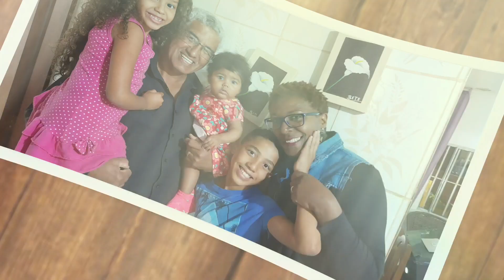Como fazer Cabeceira de Placa de Gesso 3D e Rejuntar 😉 Passo a passo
Olá meu amados... 🥰
🥳 Neste vídeo eu mostro como eu coloquei pela primeira vez minhas placas de gesso3D
😉 Também mostro como eu rejuntes e fiz recorte lateral
Material usado:

🩸 24 Placa de gesso 3D de 25 por 26
🩸 750 grama de gesso Cola
🩸 750 mililitros de água
🩸500 grama de massa corrida
🥰 A forma foi criada e confeccionada por mim..., vou deixar o link aqui...👇
Como fazer forma de gesso 3D de E.V.A
WhatsApp para parcerias: 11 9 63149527